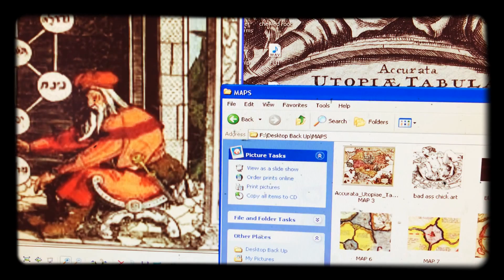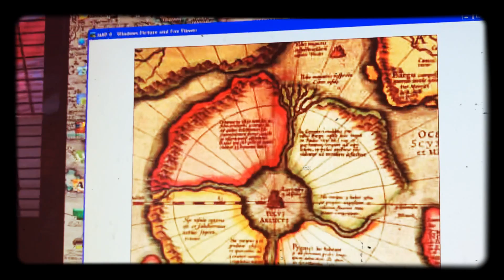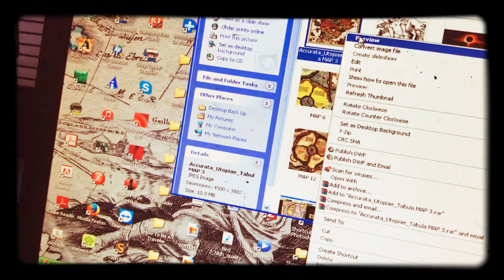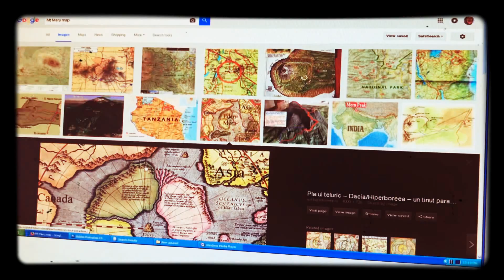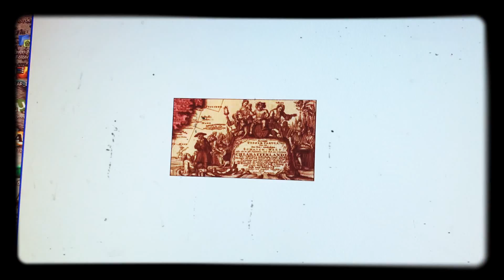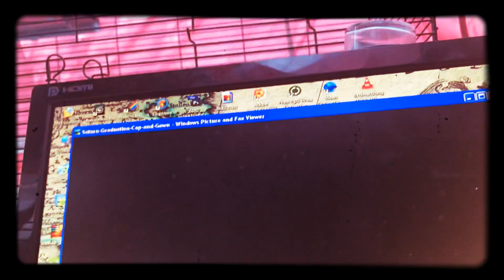Why Lie About Flat Earth? PORTAELVCIS - Yah Way Out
Forecast says head north.